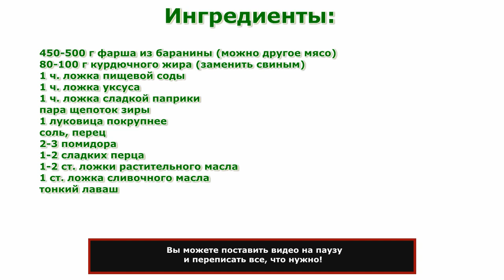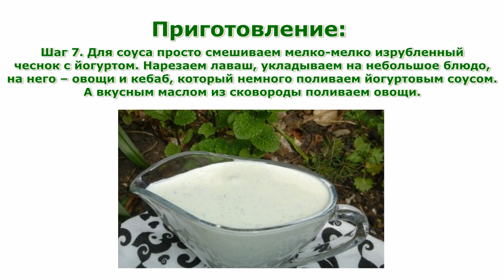Рецепты блюд. Кебаб на сковородке простой рецепт блюда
Рецепты блюд. Кебаб на сковородке простой рецепт приготовления блюда в домашних условиях.
Кроме этого, здесь Вы можете найти информацию о полезности тех или иных продуктов питания, калорийность, витамины и минералы, польза или вред для похудения.